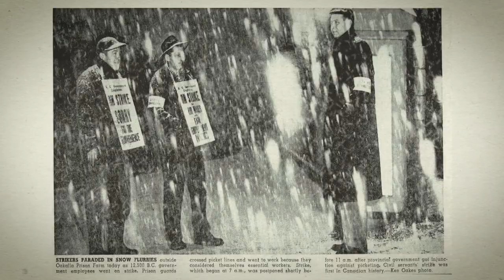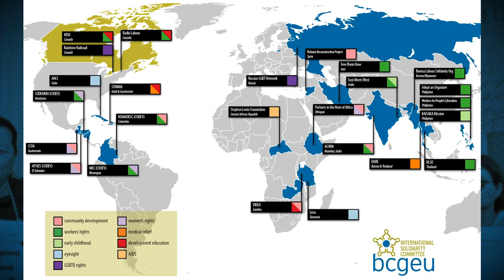BCGEU100 Series: Campaigning for Justice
Chronicles some of our union's key campaigns for a more just and equal society.